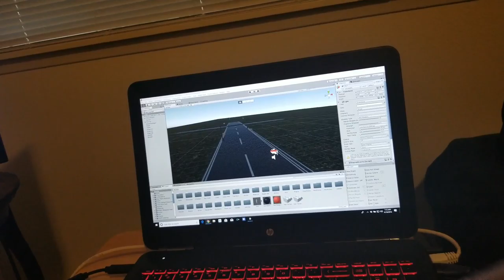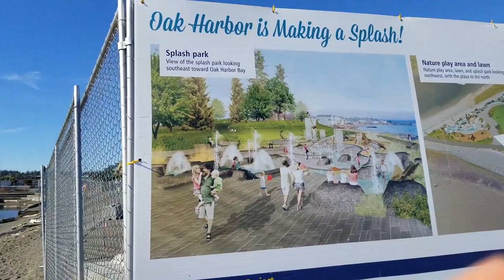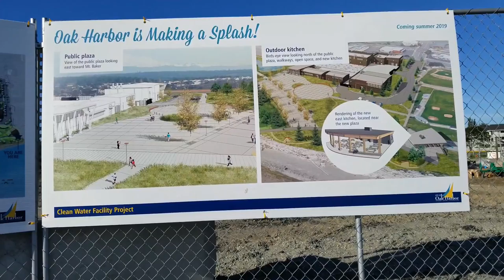my life story vlog 255